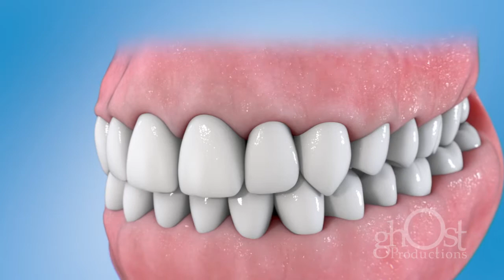Patterson Dental: Understanding Crown Lengthening Technique - 3D Dental Animation by Ghost Medical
Description: In this 3D medical animation Ghost Productions produced for Patterson Dental, produced by Ghost Productions, you will learn about the pathology and dental technique of crown lengthening. This procedure is used to expose more of a tooth's surface for the placement of a dental crown or other restoration. The animation shows in detail the process of reshaping the gums and underlying bone to create a longer tooth structure. This animation is a great resource for dental professionals and patients who are interested in learning more about this common dental procedure. Watch now to understand the Crown Lengthening technique and visit Patterson Dental website to learn more about their products and services. Ghost Productions is committed to providing medical animation and virtual surgery simulations with the highest quality and competitive prices in the industry.

Learn more about our dental animation services